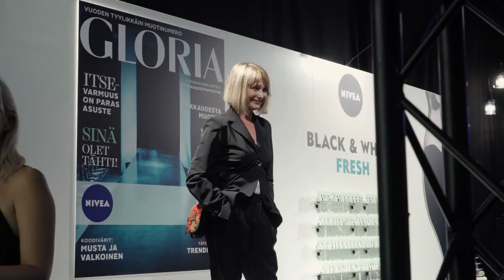Näin tehtiin vuoden 2017 Gloria Fashion Show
Gloria Fashion Show'n huippuhetket Helsingin Kaapelitehtaalla syyskuussa 2017.